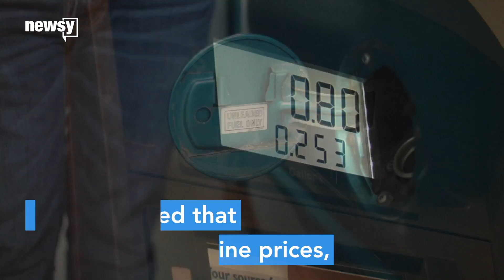Automakers don't all agree with EPA on emissions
While the new regulations could help some automakers, many top players stand to lose business in the U.S.